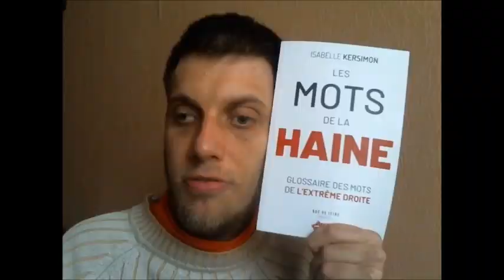Conseil lecture : Les Mots de la Haine d'Isabelle Kersimon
Je vous conseille un livre qui décrit la rhétorique de l'extrême-droite et des "néolaïques" que je conseille à tout le spectre politique pour son sérieux !